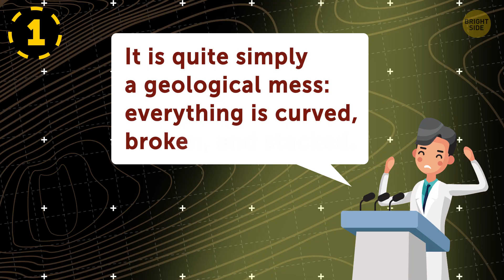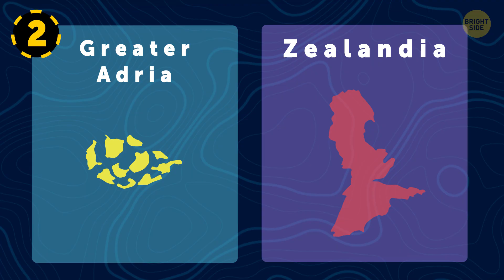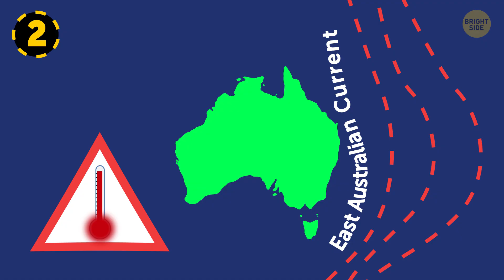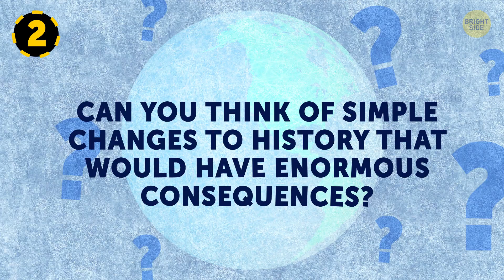Scientists Have Found a New Continent on Earth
The Greek philosopher Plato first described Atlantis in the year 360 BC. Ever since people have been enamored with this lost continent. What happened to it? What was it like?  Did they eat cheeseburgers? Did Atlantis ever even exist at all?

Unfortunately, the answer to that last question is probably no.
Still, there might be some hope, as geologists stumble across lost continents more often than you might think. Here are three sunken lands that might hold you over until the fish people turn up.

TIMESTAMPS:
Sunken continent beneath the waters of the Mediterranean Sea 0:40
The landmass that has broken away from Australia 4:28
The continent where humans lived 7:16

SUMMARY:
- All of the Earth’s landmass was once combined into a single massive supercontinent known as Pangea. About two hundred million years ago the continent split in two.
- The continental plate might have been roughly the size of Greenland, King of the Islands, but was actually divided into several smaller landmasses, similar to the Caribbean.
- Greater Adria would’ve been a vast collection of islands and coral atolls separated by shallow and warm tropical seas.
- Most of it sank into the Earth's Mantle following a collision with mainland Europe not long after its formation.
- Finding this sunken landmass was no easy feat, and took years of research by geologists from multiple countries. You see, southern Europe is what experts refer to as “a mess.”
- Aspiring geologists looking for another lost world might turn their attention to the South Pacific, and the unassuming island nation of New Zealand.
- New Zealand, like many islands, is little more than the top of a vast underwater mountain range.
- Zealandia is believed to have broken away from Australia around sixty to eighty-five million years ago.
- Zealandia is more than half the size of its parent continent and much larger than Greater Adria.
- Fossil records even indicate that there may have been animals on the continent before it was swallowed up by the rising Pacific Ocean at the end of the last ice age.
- If Zealandia were above water, it would interrupt the EAC, hogging all that tropical warmth for itself like the greedy landmass it is.
- What differentiates Doggerland from the first two entries on this list is that it existed recently enough for humans to have set foot on this lost land.
- It’s named after Dogger Bank, a submerged plateau halfway between England and Denmark.
- Modern humans are known to have begun inhabiting the region between the years of 10,000 and 4,000BC, as evidenced by the discovery of flint and bone tools on the floor of the English Channel.
- As with all good things, Doggerland eventually came to an end. And as with Zealandia, it was receding glaciers and rising sea levels that did this landmass in.